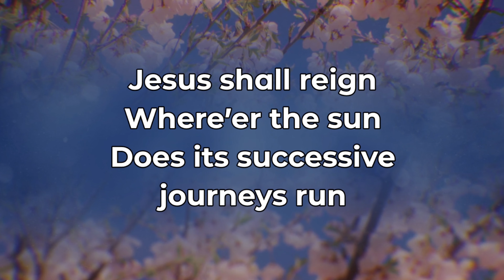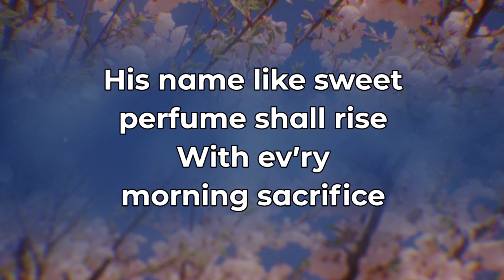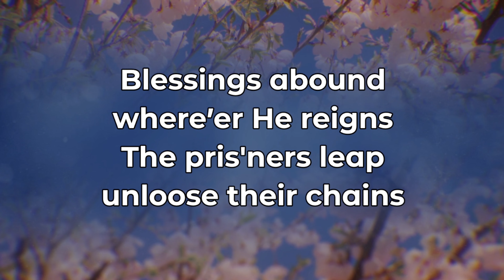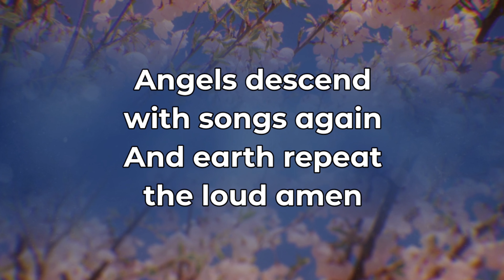Jesus Shall Reign LSB 832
LSB 832
with lyrics
3rd Sunday After Pentecost 2023